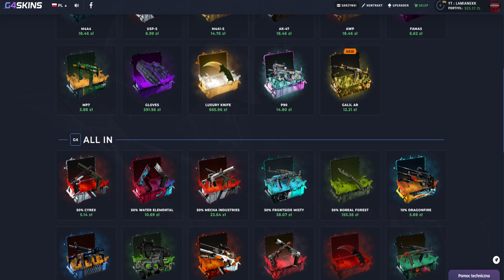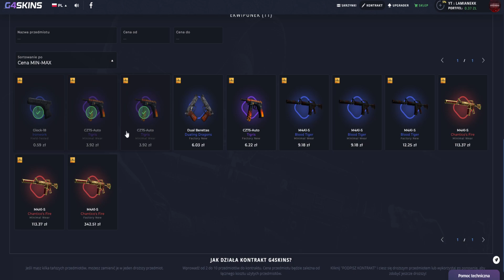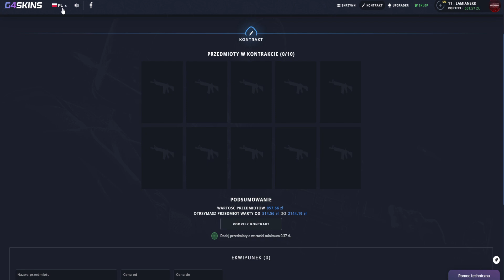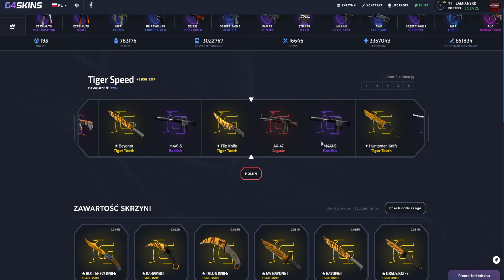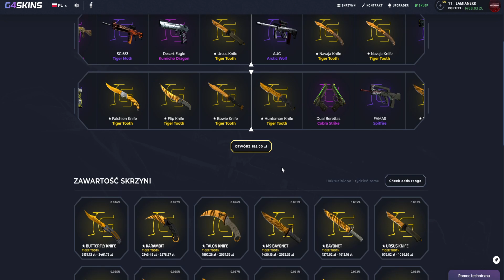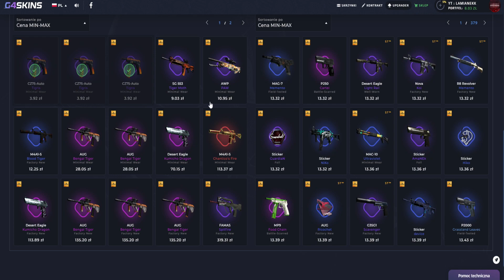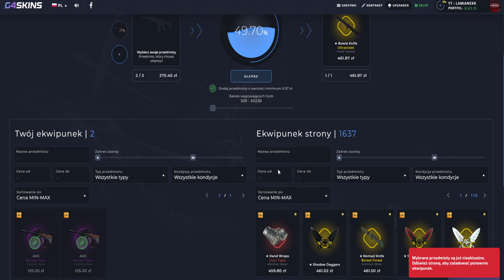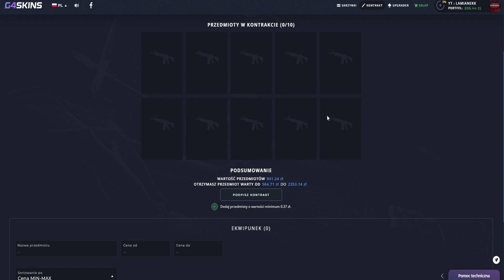TESTUJE SKRZYNIĘ TIGER SPEED NA G4SKINS!